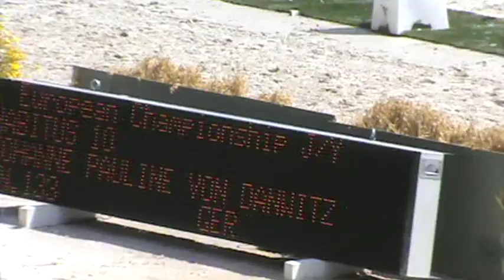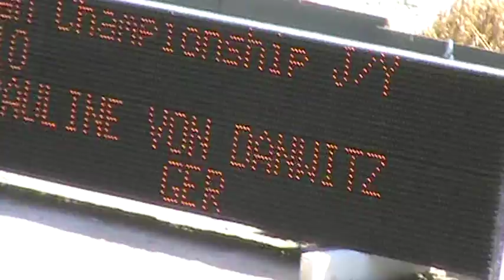European Dressage Championship J/Y 2013. Johanne Pauline von Danwitz / Habitus (GER)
Juniors Freestyle. 81.125% (1)